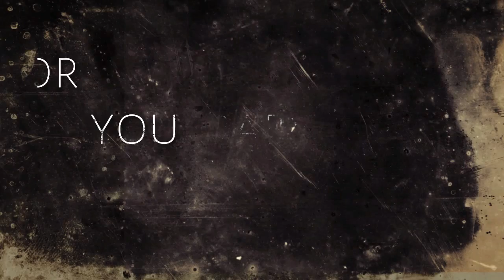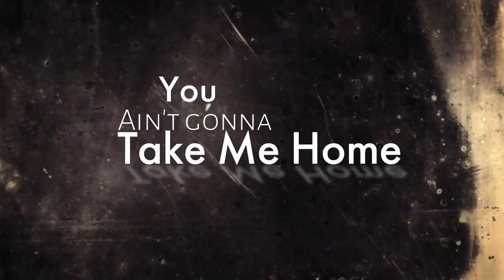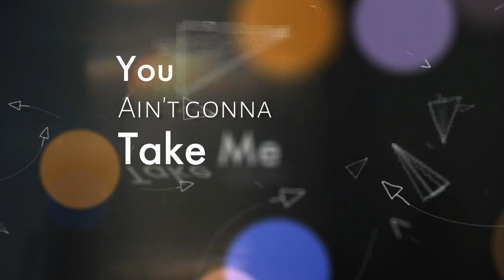Jess Moskaluke | Take Me Home | Lyrics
Take Me Home performed by Jess Moskaluke